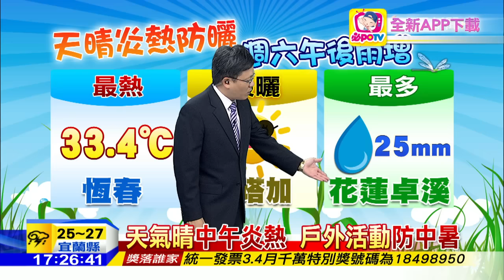20160525中天新聞 【氣象】天氣晴中午炎熱 戶外活動防中暑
天氣晴中午炎熱，戶外活動防中暑。週五山區午後雨增，山區行車注意。週休天晴宜出遊，午後陣雨要留意。白天戶外陽光烈，外出防曬不可少。下週二鋒面再近，全台轉雨高溫降。